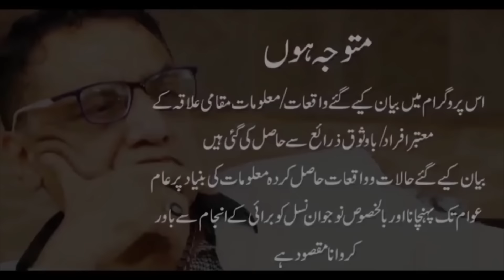Ek aisy insan ka interview jiss ny Jail mein 16 Saal guzary. Zaberdast Sabaq Amoz waqiat.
Ek aisy insan ka interview jiss ny Jail mein 16 Saal guzary. Zaberdast Sabaq Amoz waqiat. 1976 se 1992 tak Jailou k Halaat

1970ء کی دہائی سے لے کر 1980ء کی دہائی تک جیلوں میں کیا ہوتا رہا؟ کیا مرے ہوئے افراد کو بھی پھانسی گھاٹ پر لٹکایا جاتا رہا کہ ان کے گلے میں پھندے کا نشان پڑ جائے۔ اس دور میں جیلوں کے اندر کیا ہوتا تھا؟ کیا کوئی بوٹی پنجا والا قیدی جیل کی حدود سے باہر جا کر سامان خرید سکتا تھا؟ اس وقت جیل کی ڈیوڑی سے باہر بیرونی دیوار کی اونچائی کتنی ہوتی تھی؟ ایک ایسے قیدی کی زبانی جو اس وقت جیلوں کے اندرخود موجود تھا ۔انفارمیشن کے لحاظ سے انتہائی دلچسپ انٹرویو